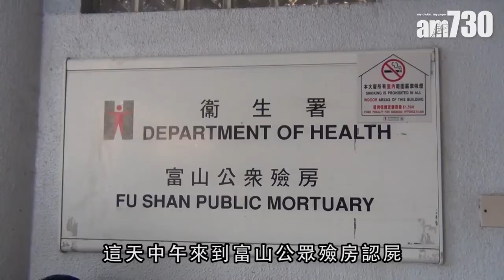【娛樂】林嶺東家人到殮房認屍 2019-01-01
著名導演林嶺東早前於馬鞍山寓所暴斃，遺孀和兒子昨日十時許到富山公眾殮房認屍，二人入內辨理手續後，一小時後二人離開，並由一名男友人開路護駕，林太太全程不發一言，只緊緊握著兒子的手，雙眼通紅地眼著兒子步伐登上七人車座駕，其中追問到林導演的喪禮事宜及心情平伏否，林太太和兒子未有回答， 男友人安頓二人坐在車上及關門後，急步走到司機旁位置登車離開。

bmgproductionmusic